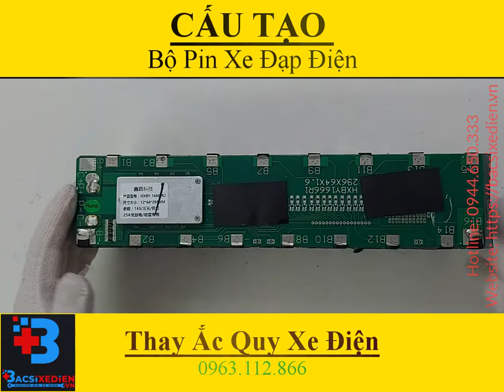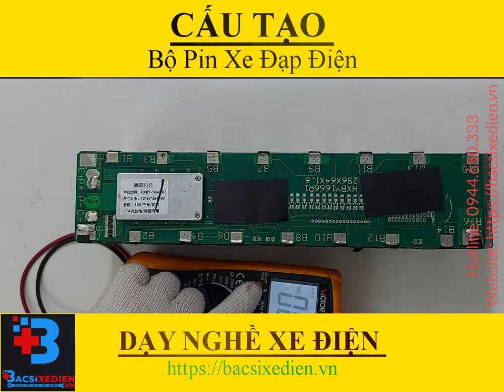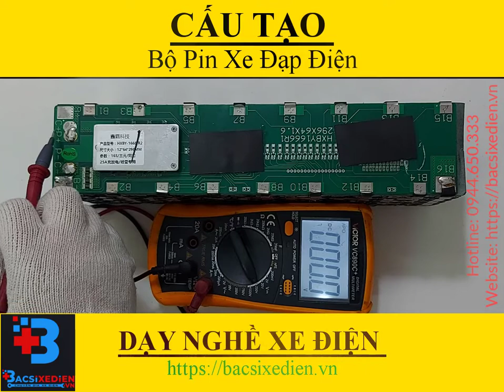Cấu Tạo Bộ Pin Xe Đạp Điện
►Trong Video này chúng tôi xin chia sẻ đến các bạn cấu tạo của một bộ pin xe đạp điện 60V12Ah. Qua đây các bạn sẽ phần nào hình dung được cấu tạo chi tiết của bộ Pin Lithium, trong quá trình kiểm tra sửa chữa và thay Pin Lithium xe đạp điện các bạn cần lưu ý những mấu chốt quan trọng.

►Đây cũng là một trong những nội dung được đưa vào các khóa dạy nghề sửa chữa xe điện cả Online và Offline, chúng tôi đã xây dựng khóa học nghề sửa chữa xe đạp điện Online dành cho các học viên ở xa. Các bạn có thể tham khỏa nội dung khóa học tại đây

► Làm việc 8h00' : 17h00' (Tất cả các ngày trong tuần)

►Tham khảo khóa học dạy nghề sửa chữa xe đạp điện Online (khóa học dành riêng cho thợ đang làm nghề sửa chữa xe máy)

►Tham khảo nội dung học nghề sửa chữa xe đạp điện (khóa học dành cho các bạn chưa từng làm qua xe máy hoặc xe điện, khóa học trực tiếp)